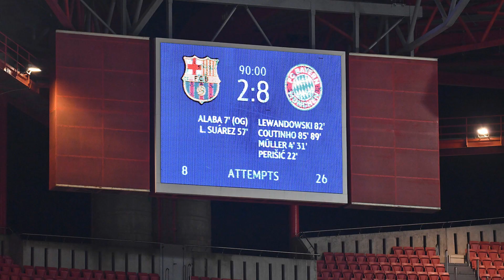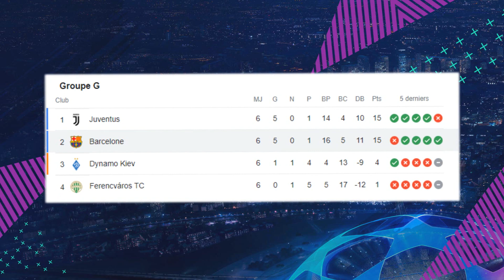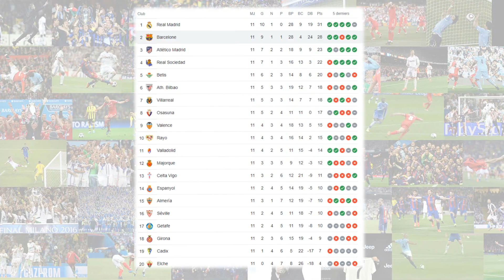Les PIRES DÉSILLUSIONS du BARCA en LIGUE DES CHAMPIONS : la LIGUE EUROPA... XAVI OUT ? - THREAD FOOT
LE CAUCHEMAR DU BARCA EN LIGUE DES CHAMPIONS DEPUIS LE SACRE EN 2015 AVEC LA MSN ! AVEC L'AIDE D'UN THREAD : 8-2 BAYERN, 4-0 LIVERPOOL, 3-0 AS ROMA, ETC.. - FOOTBALL 2022

Salut à tous ! On se retrouve aujourd'hui pour une nouvelle vidéo avec LES PIRES DÉSILLUSIONS du BARCA en C1 !

(FR/Français)